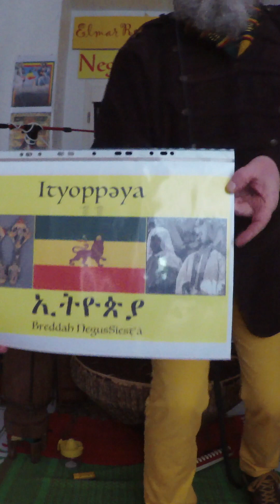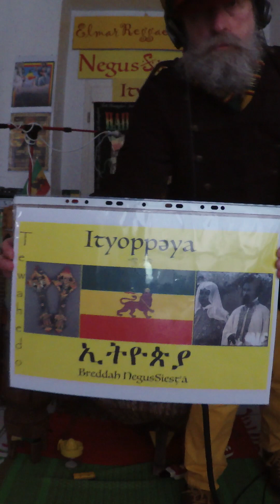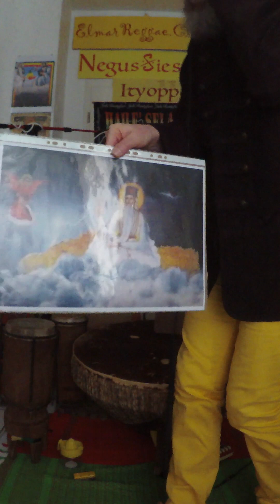Ityoppeya High - Breddah NegusSiesta (7:47)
Ityoppeya High - Hochformat vom Ityoppeya Video
Klanggüte mit anderen Mikrofonen

Dublished March de 20th, 2023 - Spring Break,
Frühlingsanfang 20. März 2023 - Segno, Magabit de 11th, 2015.
Dublished first inna Midr Kebd Mood:
Maksegno, Magabit de 5th, 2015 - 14. März 2023

Lyrik, Iriees: Royal Ethiopian Anthem (Compendium)

Ityoppeya High
Jah bless I Negus Negus High,
and keep Ethiopia free ...
Jah bless I Negus Negus I,
Truth and Right, Love and Light.

Dienstag, 21. März 2023.
Selah see - Musikseah!

Princess Zenebe Work School founded in 1941 by Mignon Innis Ford, Bajan Creole as well as her husband Rabbi Arnold Josiah, New Amsterdam Musical Association Director in Harlem, New York, who first stepped "Ethiopia - Land of our Fathers" inna 1918.
Developed with Benjamin Ebenezer Burrell, Jamaica 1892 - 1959, forwarding Leonard Dillon inna 1977: The Ethiopians, "Slave Call", ´n` further on. Breddah NegusSiesta.